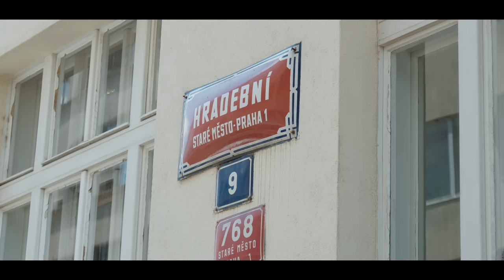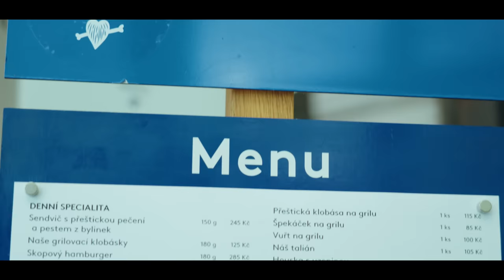JDU NAČERPAT INSPIRACI PRO NAŠI ŠKOLNÍ PRODEJNU! 🥩 "NAŠE MASO" - Návštěva řeznictví v centru Prahy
V tomto videu se opět podíváme s učni do Prahy, kde nám František Kšána ukáže prodejnu "Naše Maso" - my s učni obhlédneme terén a načerpáme inspiraci pro naší školní prodejnu která už je ve fázi malování projektu. Uvidíme a ochutnáme několik výrobků. Zda nám bude vše chutnat, kde je přesně tato prodejna, to se dozvíte ve videu. Pohodlně se usaďte a vychutnejte si tento zajímavý díl.

🚫🎥🔓 Pokud chcete vidět zajímavá videa bez cenzury, bonusy a podpořit náš kanál, mrkněte na